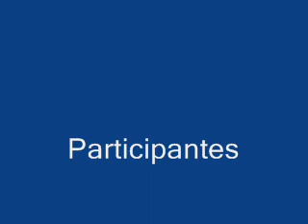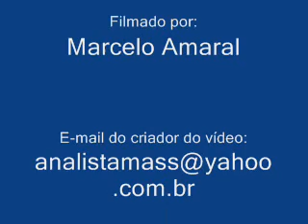Cachorros com medo de galinha by mass Dogs afraid of chicken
O que acontece quando três cachorros medrosos, tentam pegar uma galinha que aparentemente não está ligando para o fato. Hilário